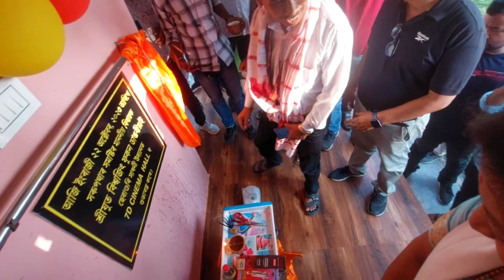পূজাৰ মাজতে Cinema hall Opening 🎈//Puja Special//Sarupathar